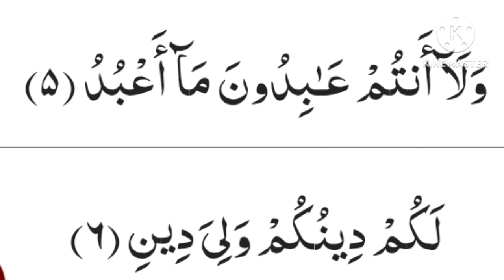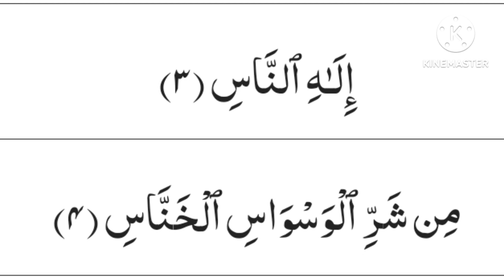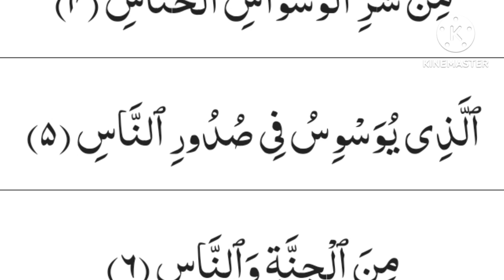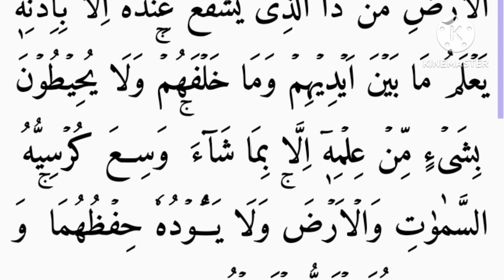Char qul ayatul kursi with urdo translation || dua ||self safety for black magic || nazr e bad